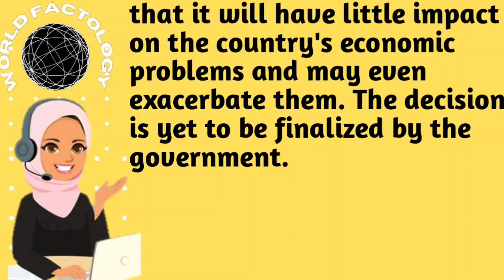Pakistan Discontinues Rs5000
Pakistan discontinues Rs5,000 banknotes
Discontinuation of Rs5,000 Banknotes
Pakistan economy
Banknotes
Currency
Financial crisis
Monetary policy
Central bank
Inflation
Cash transactions
Digital payments
Government policy
Reserve Bank of Pakistan
World News tonight
Latest shows
Global news
News
Breakind news
Headline
Newsupdate
worldfactology
World fact
World news
Today news
International news
English news